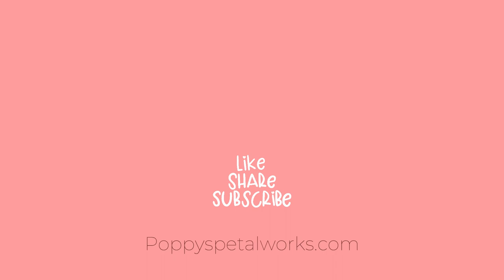Thomas Fogarty Winery - Woodside, California - Wedding Flower Setup - Golden Floral Hoop Altar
Flowers by Poppy's Petalworks